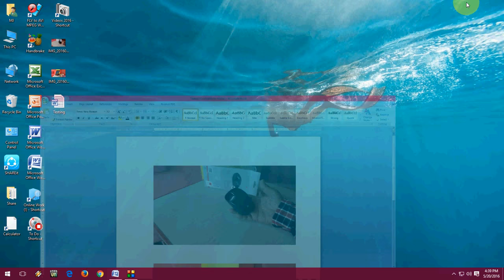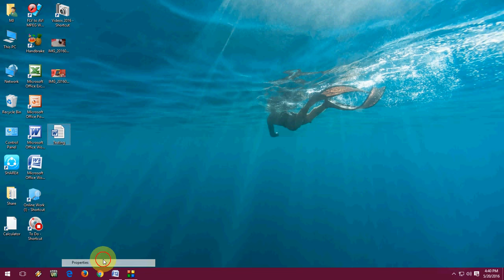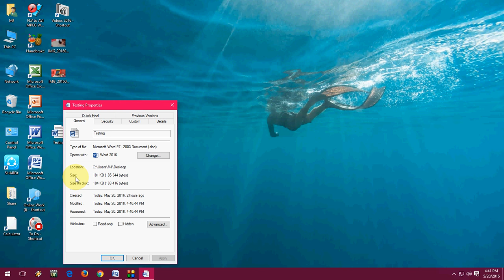How to Compress Images in MS Word to Reduce File Size (Word 2003-2016)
Compress and reduce picture/image/photo size in MS word.